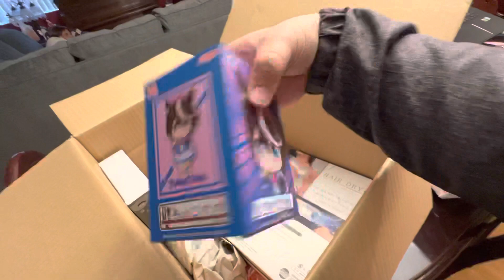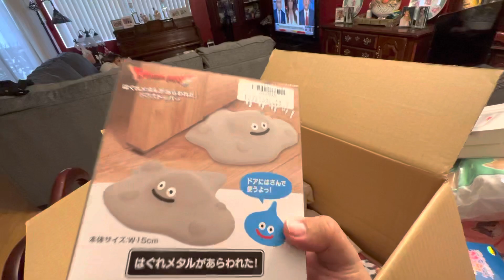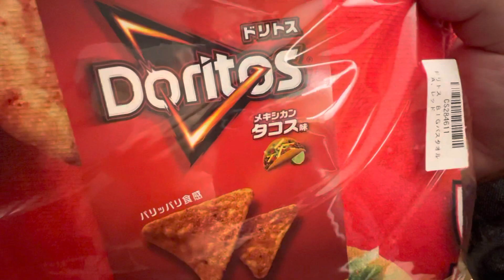Toreba - Unboxing 118